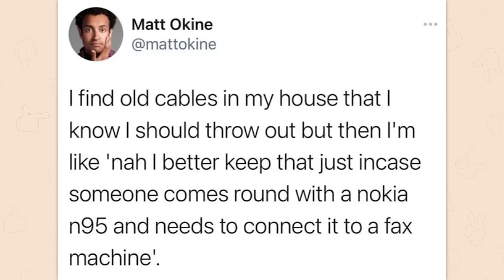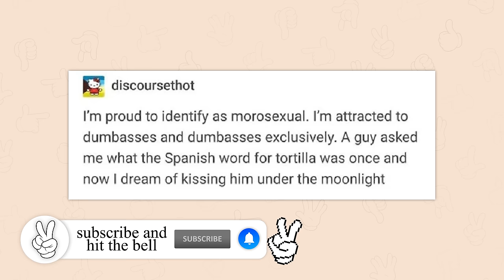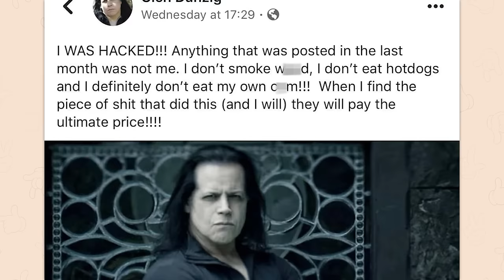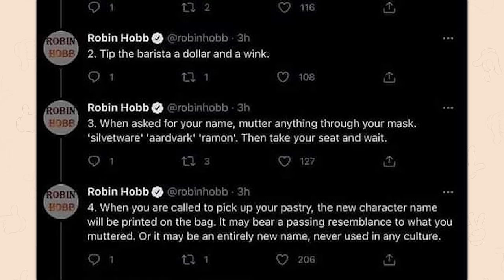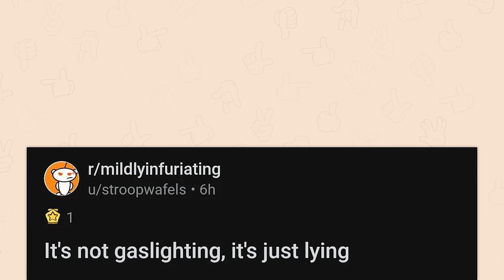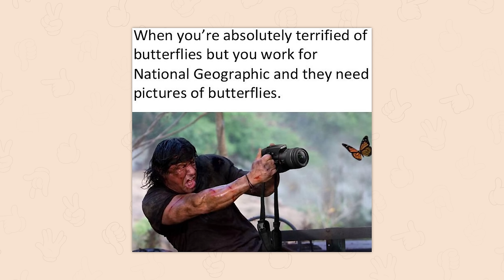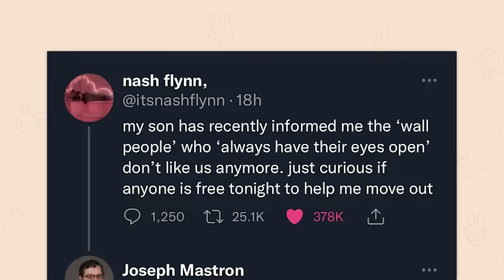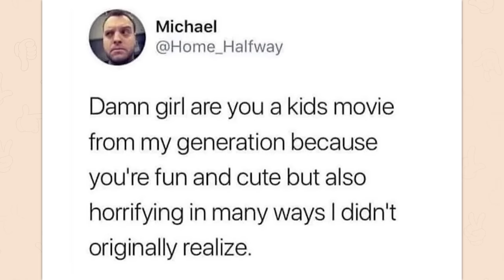happened to my friend once | r/SuspiciouslySpecific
Top posts from r/Suspiciouslyspecific on Reddit. Video credits below.